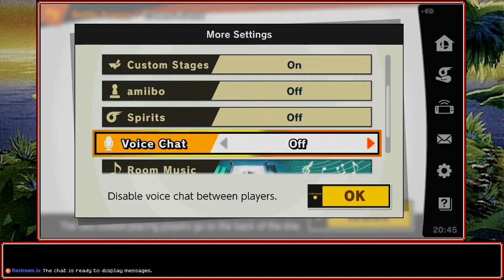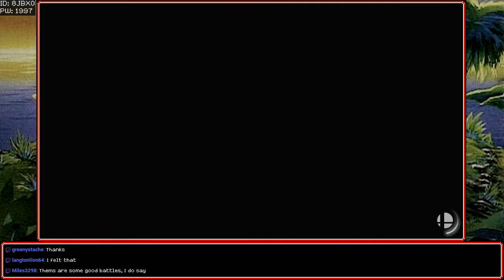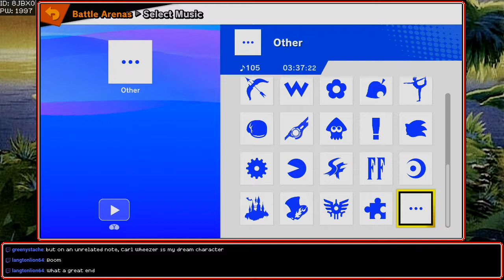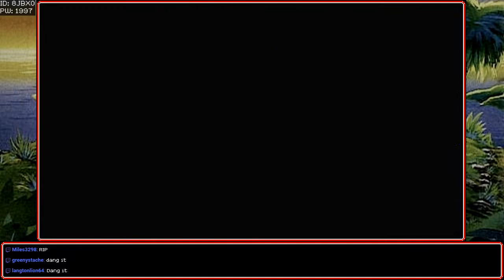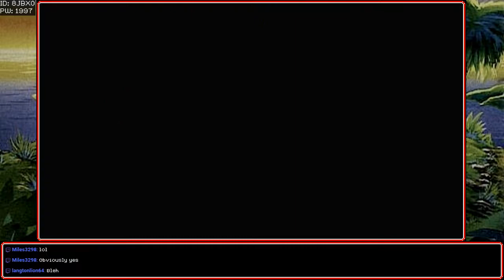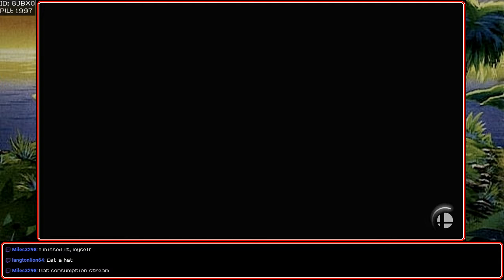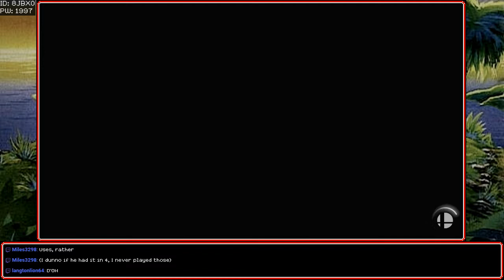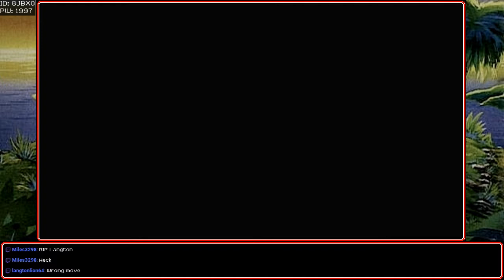[Stream] Super Smash Bros Ultimate (Part 3)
You've guh'd your last huh.